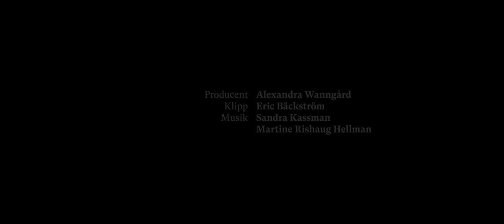Kalejdoskop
A story about stories. The stories of mankind. About Alpha and Omega. About Love. That knows no limits. How we fall. Together. Like the pieces of glass in a kaleidoscope.

Director: Axel Rydén
Starring: Niklas Lindgren & Sandra Kassman
Producers: Axel Rydén & Alexandra Wanngård
Script: Sandra Kassman
DoP: Mikaela Stenström
Sound: Joakim Alfvén
Editing: Eric Bäckström
Gaffer: Anton Strandh
Sound mix: Jeppe Gross
Graphics: Rex Rydén
Grade: Nils Jonsson

A Rydén Media Production

Awards & Nominations

New York Independent Cinema Awards - International Narrative Short (Selected)